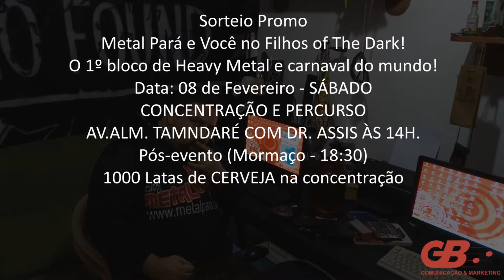Sorteio Promo Metal Pará e Você no Filhos of The Dark!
O 1º bloco de Heavy Metal e carnaval do mundo!

Data: 08 de Fevereiro - SÁBADO
CONCENTRAÇÃO E PERCURSO - AV.ALM. TAMNDARÉ COM DR. ASSIS ÀS 14H.
Arrastão c/ trio elétrico e banda tocando clássicos do heavy metal de forma inédita!

Pós-evento³ (Mormaço - 18:30) com as bandas MITRA, ALLSTILL BURNS E METALLICA COVER BELÉM.

1000 Latas de CERVEJA na concentração - 1

Abadá + Caneca Oficial + Sorteio de Brindes = R$50,00

1 - Disponíveis somente para os foliões com abadá. A 1ª Cerveja será entregue mediante a entrega do vale abadá, as seguintes serão trocadas por latas vazias visando preservar a higiene do local e evitar o desperdício.

2 - Exclusivamente para os primeiros 300 ingressos.

3 - Foliões trajando abadás terão acesso gratuito ao pós-evento. Ingressos avulsos somente para o pós-evento disponíveis na bilheteria do mormaço no dia do evento.

Postos de Vendas: Studio Pub, Jorge Amador e Na Figueredo.

Patrocínio: Jorge Amador - Casa Castelo - Loja Na Figueredo - Circus Hamburgueria.

Apoio: Blog Metal Pará - StudioPubBelem - Escola G2 Muhsica
Assista o Vídeo do sorteio e confira quem faturou a promoção  "Metal Pará e você no Filhos Of The Dark!!".